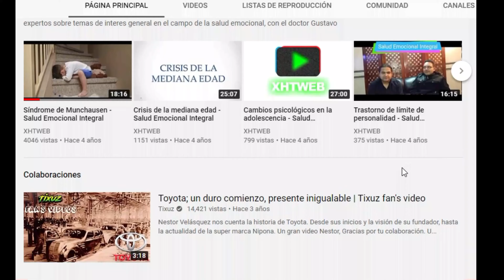XHTWEB Es una cadena de medios digitales de comunicación y entretenimiento.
XHTWEB Nuevo vídeo de intro sólo con música, sólo es cómo el intro del canal sólo con música.